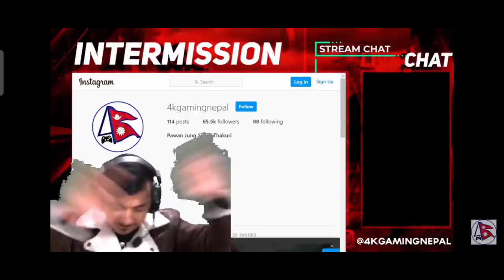4k Gaming Nepal and Sandip Lamichhane funny match ever...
4k Gaming Nepal and Sandeep Lamichhane playing together funny match with Xtreme. fun overloaded hope you guys will love this video watch till the last check it out guys I hope you all will enjoy this video and don't forget to like, comments, share, subscribe and press the bell icon 🔔